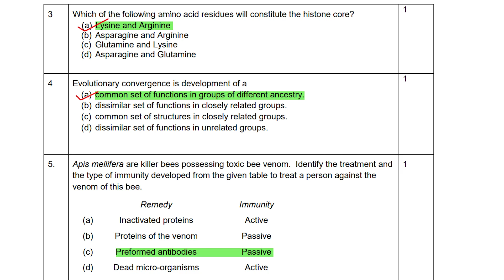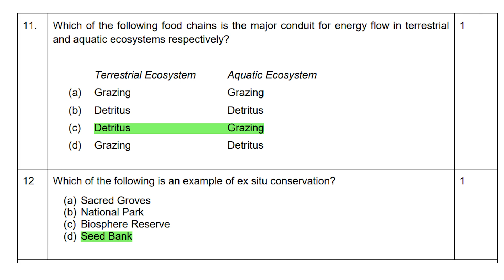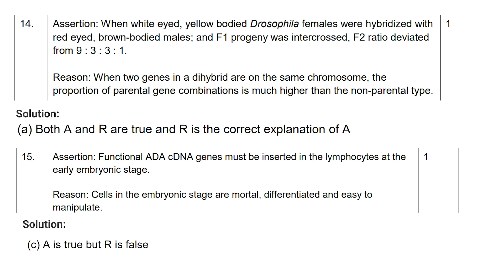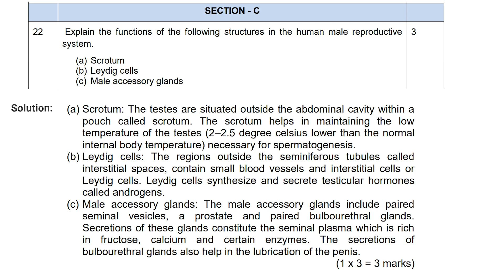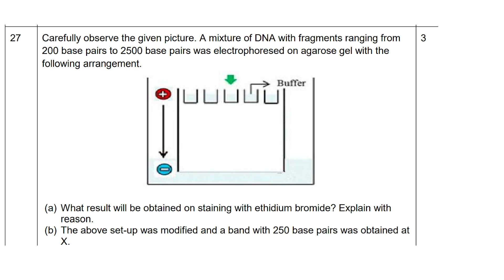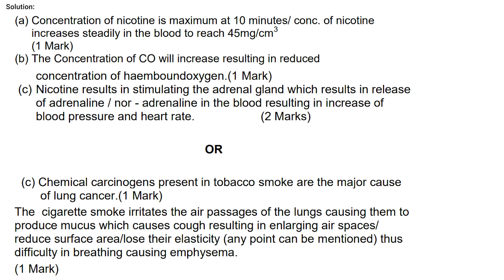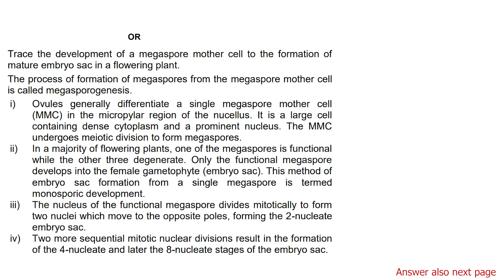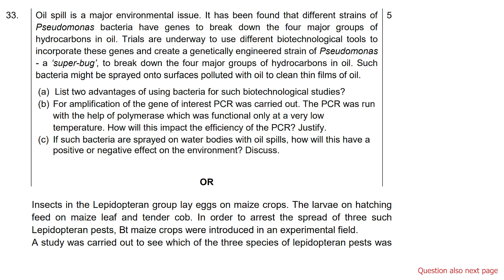Biology Sample paper With Solution 2023 | Class 12th CBSE | Biology Sample Question paper 2023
✔️ Class: 12th
✔️ Subject : Biology
✔️ Topic Name :  Biology Sample paper With Solution 2023
✔️ Topics Covered In This Video - Biology Sample paper With Solution 2023